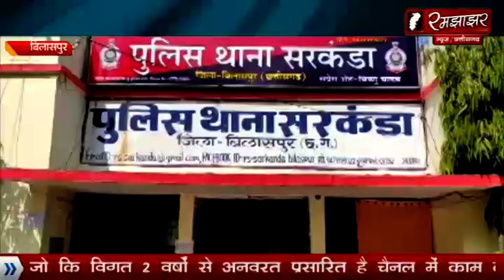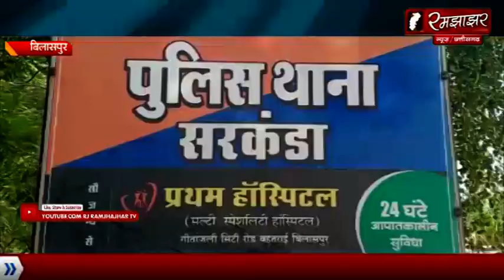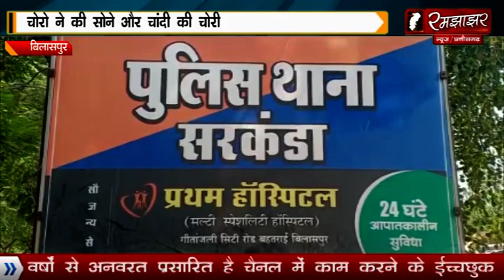चोरी का सामान खरीदना पड़ा महंगा चोर और खरीदार दोनों हुए गिरफ्तार